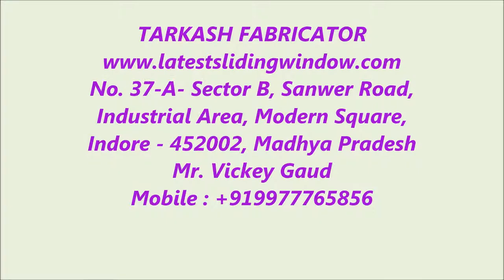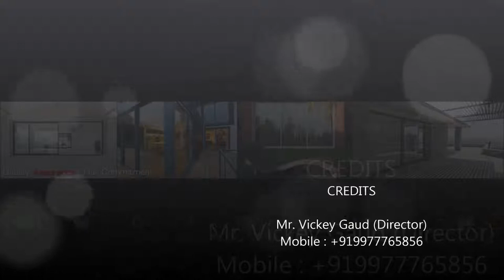Latest Aluminum Sliding window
Tarkash Fabricator is recognized as a trusted manufacturer and supplier of a qualitative array of Aluminum Door and Aluminum Window, Sliding Window, Aluminum Sliding Window. All these products are manufactured using finest quality components such as aluminum, steel,